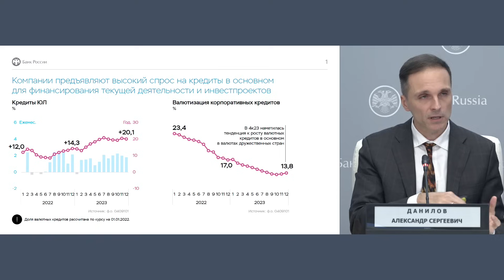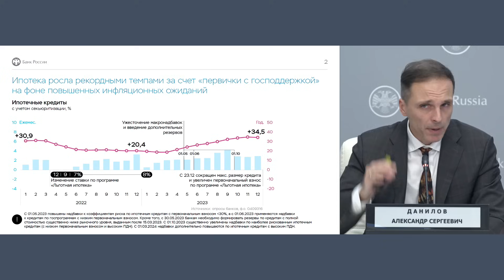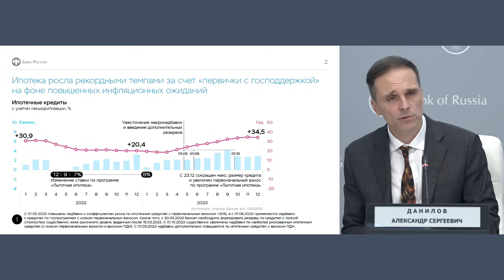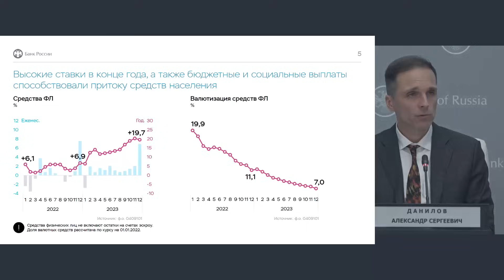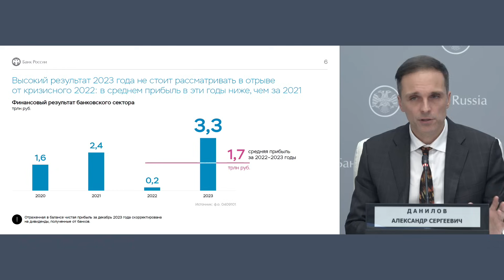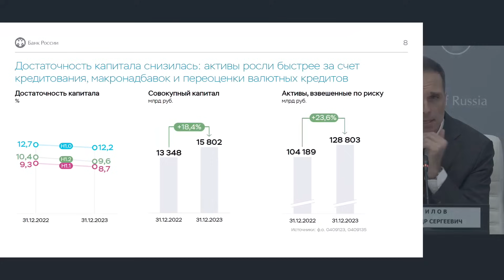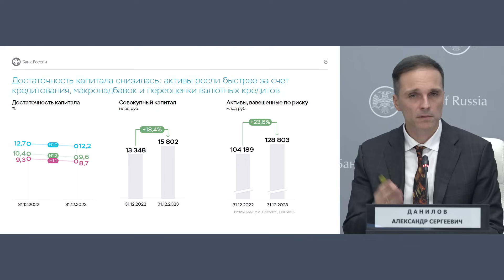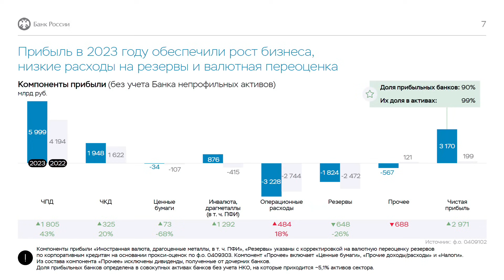Пресс-конференция Александра Данилова о развитии банковского сектора России в 2023 году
Пресс-конференция директора Департамента банковского регулирования и аналитики Банка России Александра Данилова об итогах развития банковского сектора в 2023 году